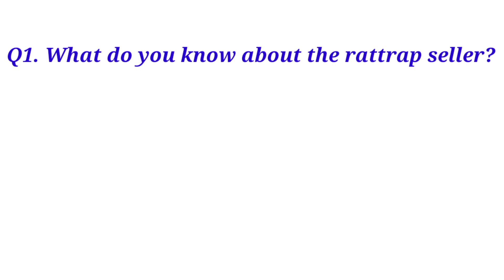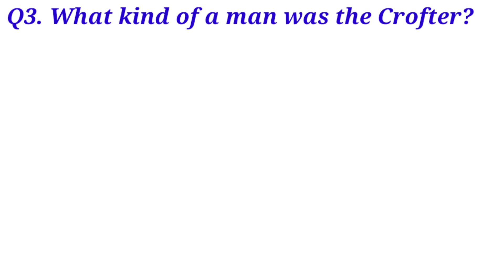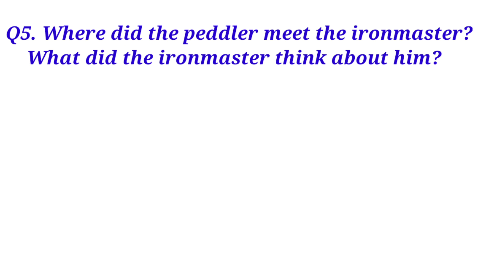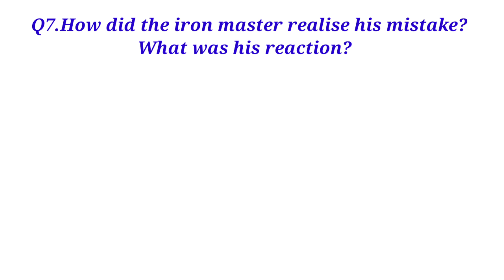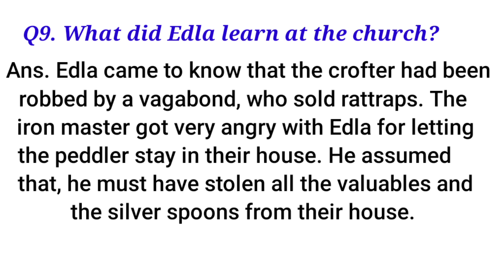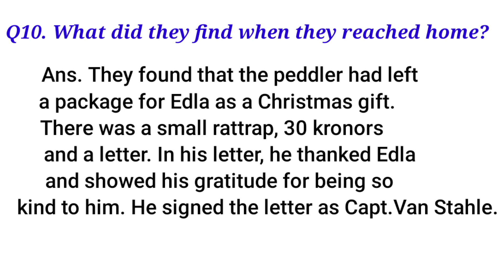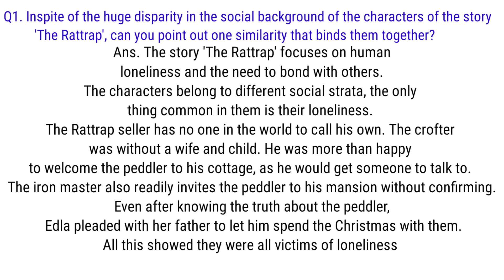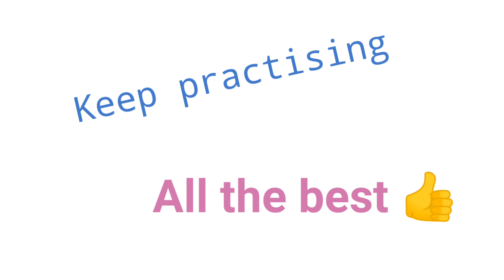The Rattrap - Class XII- A Quick Revision with important Q & A in English with Hindi support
The Rattrap - an overview with important Q & A.
Explanation in English with Hindi support. A quick revision for the forthcoming Board exams